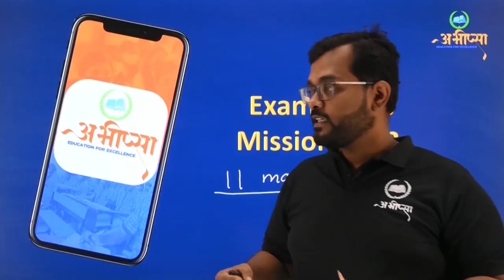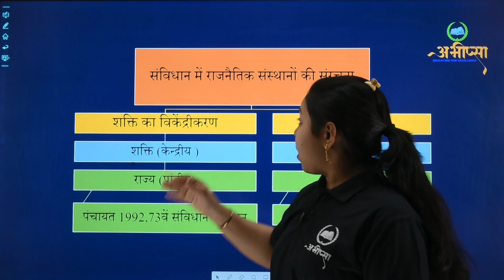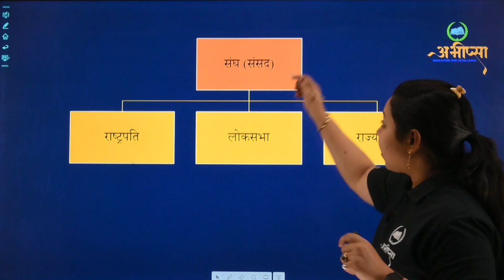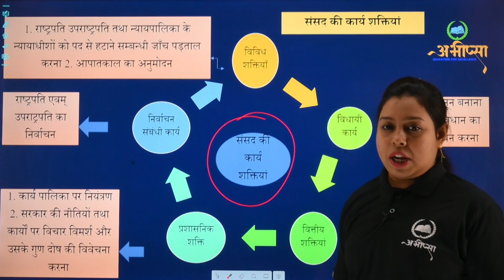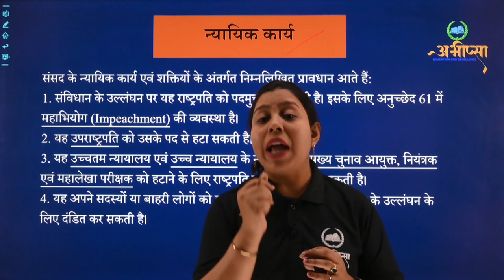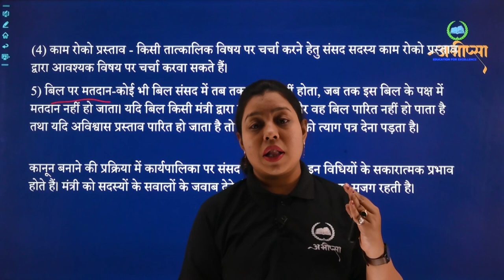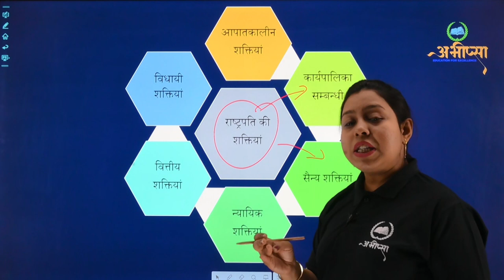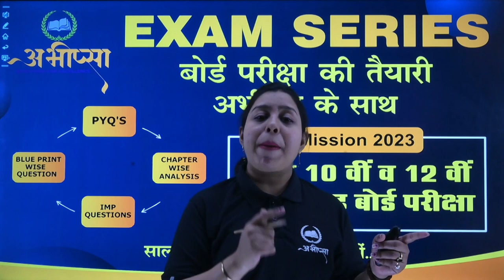संविधान, शासन, व्यवस्था और सामाजिक सरोकार | अध्याय 13 | Part- 1 | CLASS 10 | CG Board Exam 2023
संविधान में राजनैतिक संस्थाओं की संरचना
संघीय विधायिका (संसद)
लोकसभा और राज्यसभा
संसद के कार्य एवं शक्तियाँ
संसद की कर्यशाक्तियाँ
न्यायपालिका
प्रधानमंत्री के अधिकार व कार्य
प्रधानमंत्री और मंत्रिपरिषद
राष्ट्रपति की शक्तियाँ
संघीय कार्यपालिका
संघीय कार्यपालिका (राष्ट्रपति एवं मंत्रिपरिषद )
भारत में न्यायालय व्यस्था
भारत का सर्वोच्च न्यायालय
निर्वाचन आयोग
संविधान और सामाजिक बदलाव के अवसर
सामाजिक बदलाव के लिए संविधान में संशोधन
संविधान का विकसित होता हुआ सवरूप
शिक्षा का अधिकार

संविधान, शासन, व्यवस्था और सामाजिक सरोकार | अध्याय 13 | CLASS 10 | CG Board Exam 2023 |